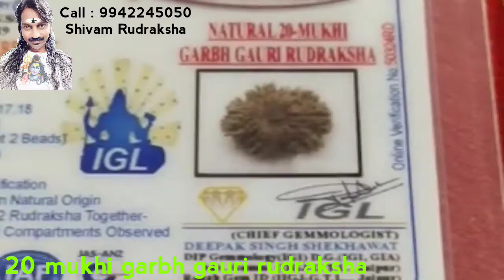20 mukhi garbh gauri nepal rudraksha.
20 mukhi garbh gauri nepal rudraksha.
Gives very happiness in family 👪 life.
Gives way to marriage with out delay.
Gives beautiful blessed babies with out delay.
Gives very good health.
Gives very good improvements and profit in business.
Shivam Rudraksha and Gems.